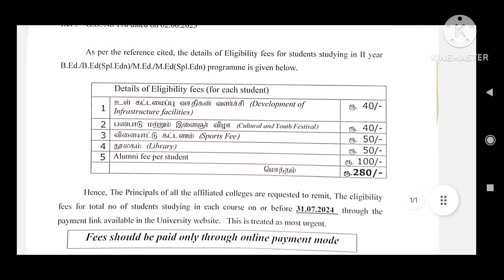TNTEU B.Ed , M.Ed Important circular 2024